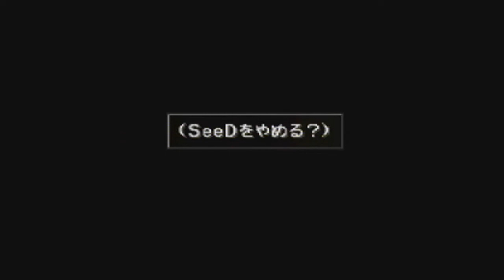Let's Play Final Fantasy Ⅷ Pt.34 ライブ・パーティー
スコールの気持ちに共感できる男子も結構いるはず。

Cid places the Garden under Squall's command, a duty he accepts reluctantly.

and

STAY DETERMINED !